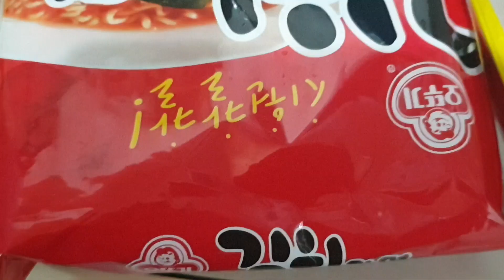Tatlo Klasing Mga Ulam At My panghimagas pa...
1.inihaw na baboy liempo
 2.lumpiang shang hai
 3.korean 🍜. at ang prutqs caimeto or star apple.

yan ang tatlo kung mga menu..madali lng yan gawin.